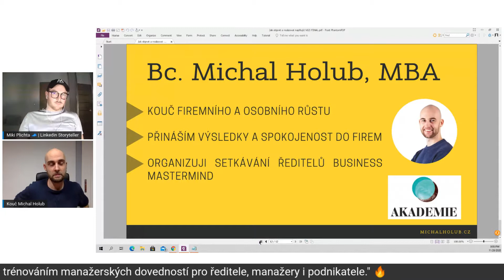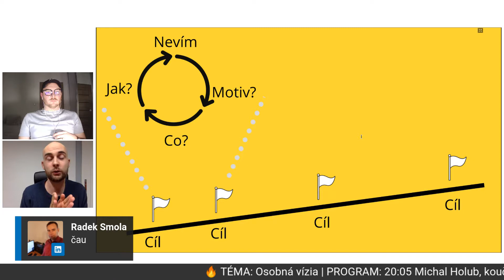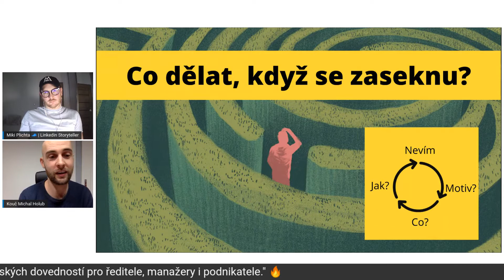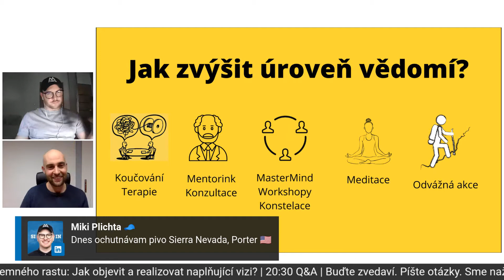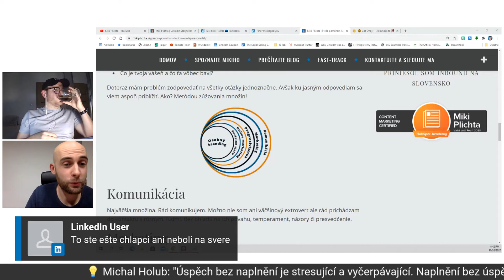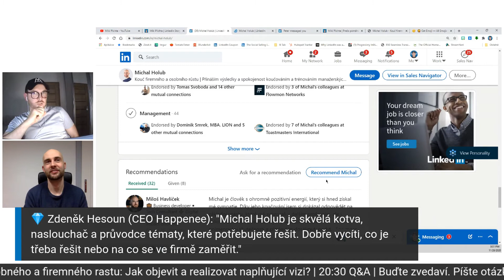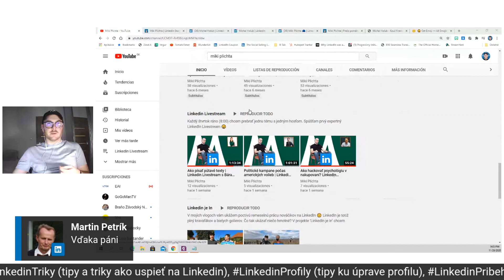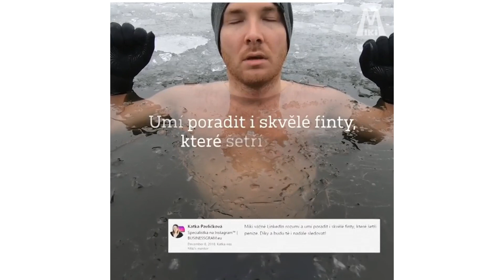Ako objaviť a realizovať naplňujúcu osobnú víziu? | MikiLive s Michal Holub 🔥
Mojim hosťom bol Michal Holub - kouč firemného a osobného rastu.

Michal verí, že naplnenie je rovnako dôležité ako úspech.

A ja s nim maximálne súhlasím :)

Program:
20:05 Michal Holub: Jak objevit a realizovat naplňující vizi?
20:30 Q&A